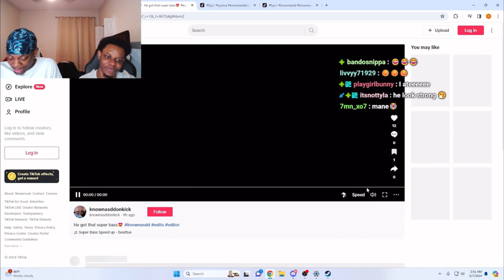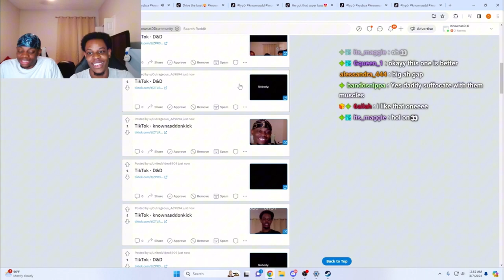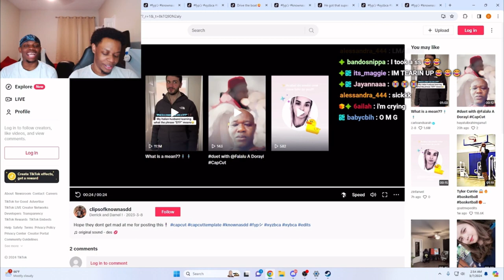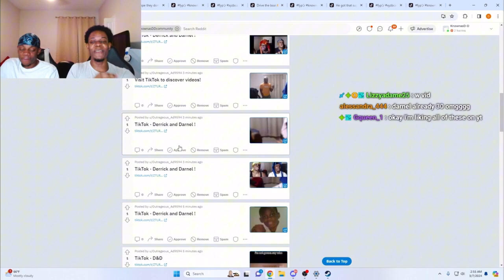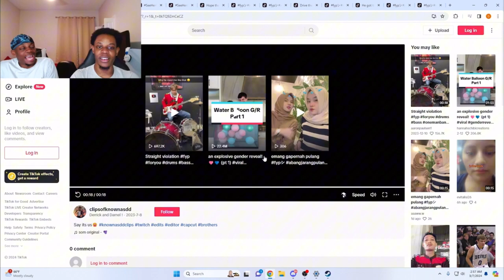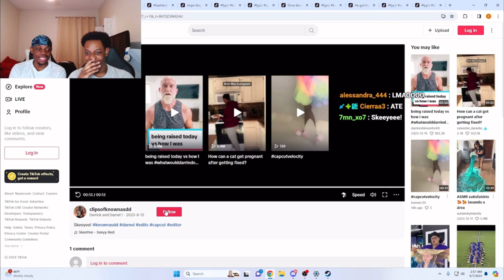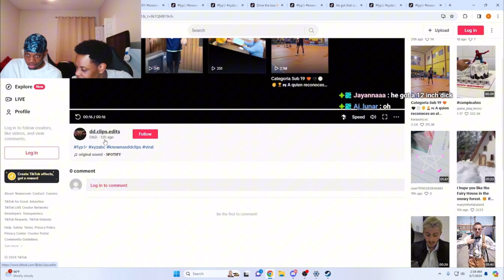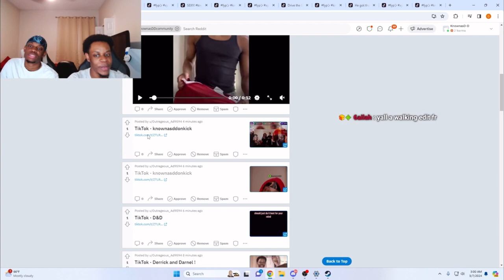KNOWNASDD REACTED TO EDITS OF THEMSELVES…😬😍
KICK: KNOWNASDD
Instagrams: